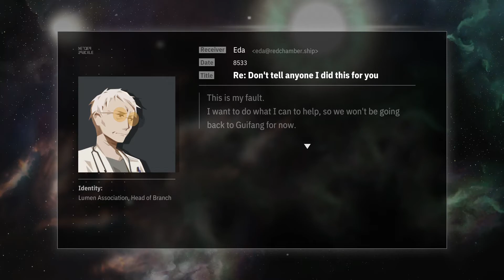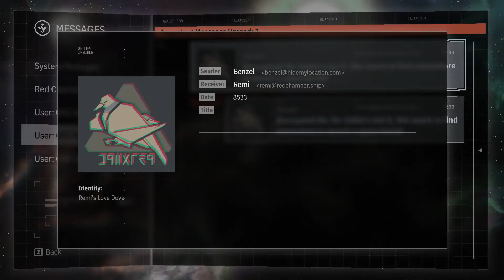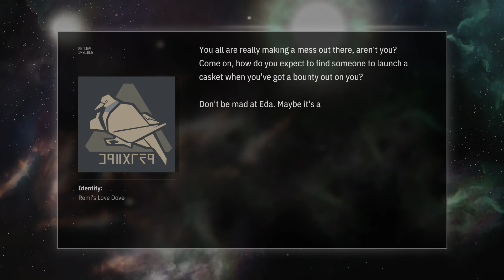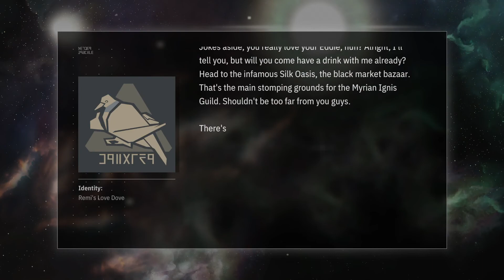OPUS: Echo of Starsong #4. НЕ ПЛАЧЬ!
Добываю космический подорожник, а тем временем за нами следует ассасин!